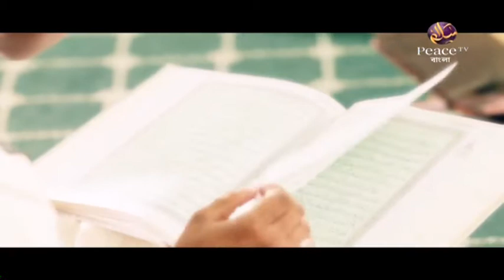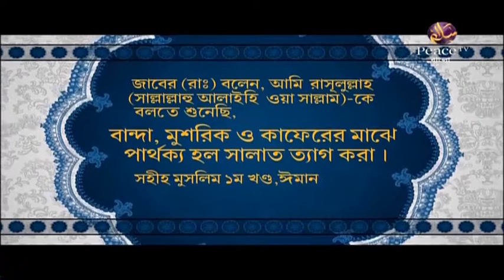২৭. আকাঙ্ক্ষা। ইসলামে অধিকারের আদেশ। শাইখ আব্দুল কাইয়ুম। পিস টিভি বাংলা